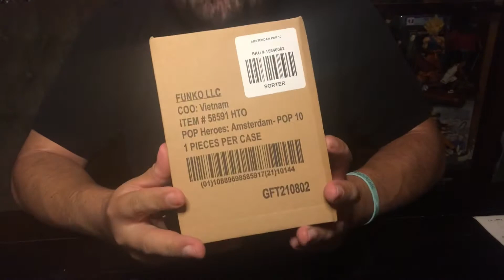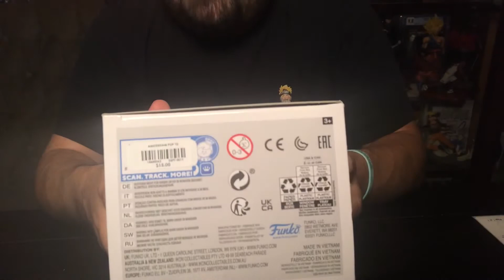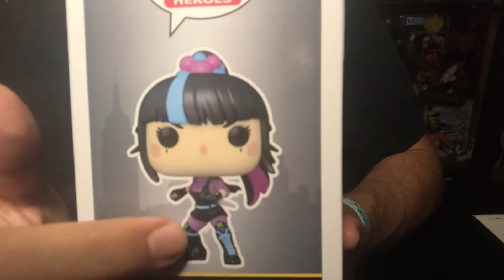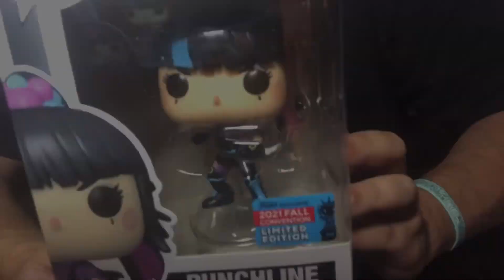PUNCHLINE FUNKO POP UNBOXING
2021 Fall Convention exclusive Punchline I got from Hot Topic! So check out my unboxing of the Funko pop and little bit of a review on the quality of he product. This channel has plenty of toys, statues and Funko pops to showcase! Mystery boxes on the way and plenty more especially anything pop culture.